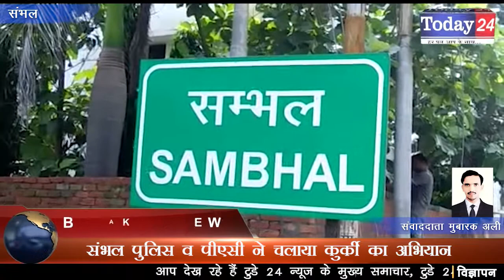जिलाधिकारी के निर्देश पर गो-तस्कर की सम्पति मुनादी के साथ सीज करते हुए की कुर्की | Today24